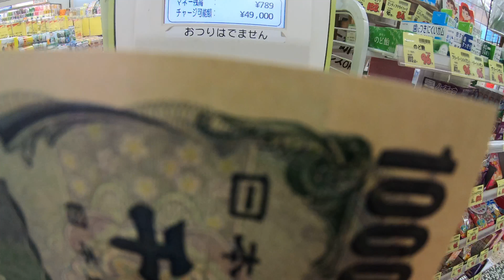“Ribetnya Belanja di jepang bareng bumil”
Hari ini nganterin isteri yg lagi hamil buat belanja buah sama kebutuhan lainnya. Puji Tuhan deket rumah ada banyak convinient store ada swalayan/supermarket ada drugstore sama kantor pos..jadi sekali keluar bisa mampir kesana kemari. Kebetulan tinggal 2 bulan lagi mau lahiran jadi sekalian nganterin belanja juga sambil olah raga buat bumil kita biar tetap sehat dan kuat..👨‍👩‍👦😘😘